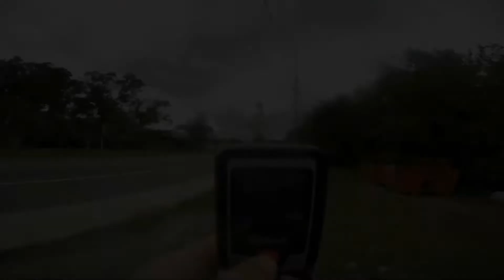36mph Entering A 15mph School Zone - JSO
This Cop needs to be giving himself a ticket, for he would surely be giving us one for Speeding outside of a School. This video footage was filmed in August this year 2019, in thee Active School Safety Zone of Thomas Jefferson Elementary School.

Duval County Public Schools
Jacksonville Florida

Big Thanks & Appreciation to Jeff
HonorYourOath Civil Rights Investigations